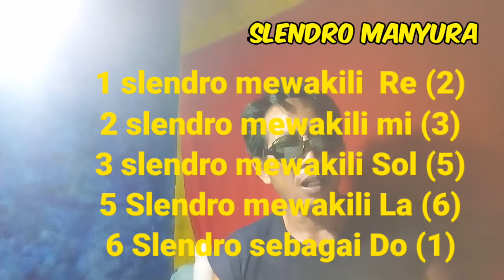Bedanya laras slendro pathet manyura dan slendro pathet sanga.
Diunggah 17 Januari 2021.
Menjelaskan perbedaan laras slendro manyura dan laras slendro sanga pada mengenai notasi Gamelan Jawa ke notasi Solmisasi.